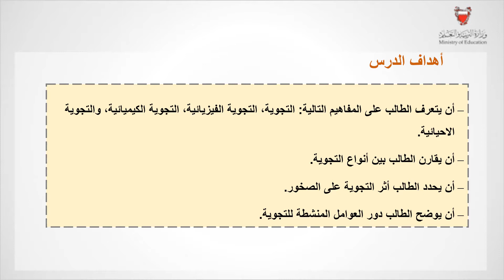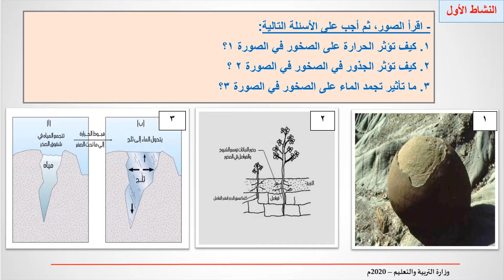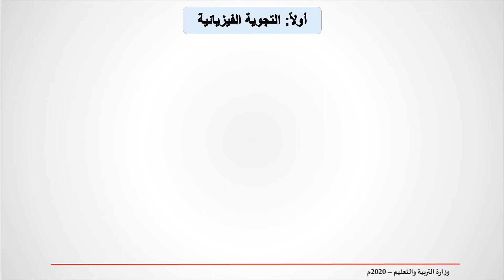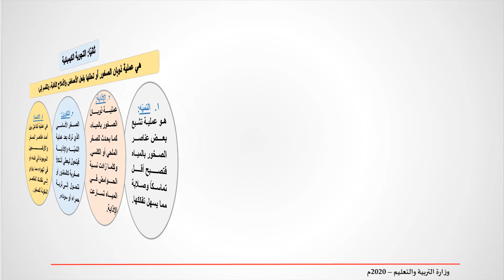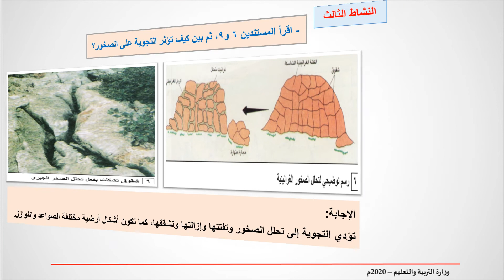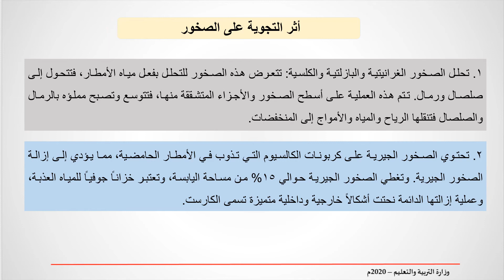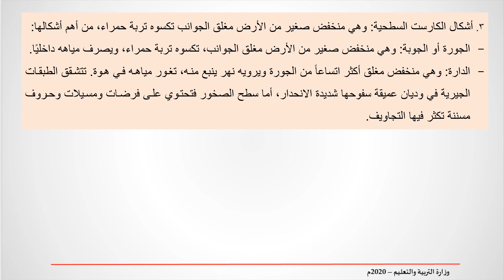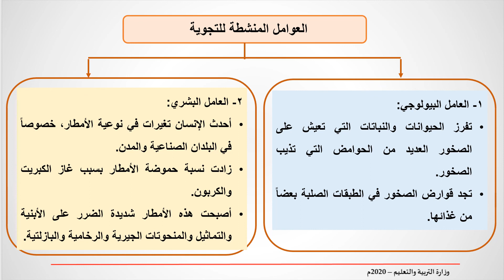التجوية - اجا 211